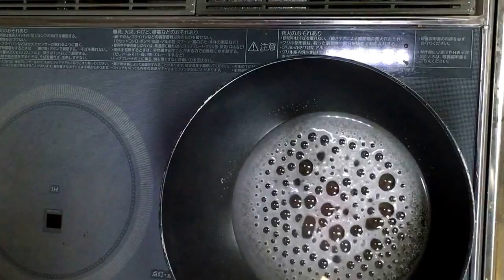アマンド キャラメリゼ アーモンドキャラメリゼ NO.1 Praline Caramélisé Almond 美容食品 スーパーフード アーモンド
アーモンドキャラメリゼ病みつきになりますよ(^^)/　うまい
バレンタインにどうぞ　つまみに最高　やばいやばいやばいよ～～

材料
砂糖　　　　　　70ｇ
水　　　　　　　25ｇ
バター　　　　　6ｇ
アーモンド　　220ｇ
砂糖　１１７から１１９度まで煮詰めてね

The image of how to cut an apple
簡単なりんごの飾り切りを紹介しています。

②How to Make an Edible Apple Leaf 木の葉りんご飾り 便利なフ
③スイカをおいしく食べる切り方　便利なフルーツカットシリーズＮＯ．12